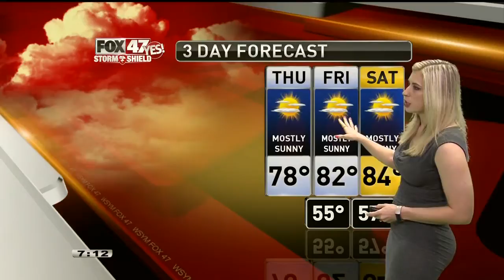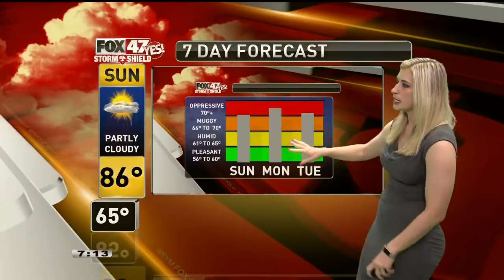Claire's Forecast 8-6